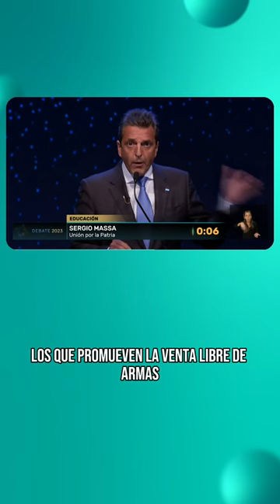PRIMER DEBATE PRESIDENCIAL 2023 🗳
💥 Asi fue el debatepresidencial: Ejes, propuestas y cruces entre los 5 candidatos a presidente.

📆 ¿El próximo?  Será el domingo 8 de octubre en la facultad de derecho de la UBA.

🎙 Ana
📹 Dasty